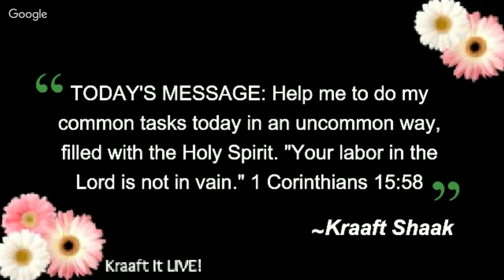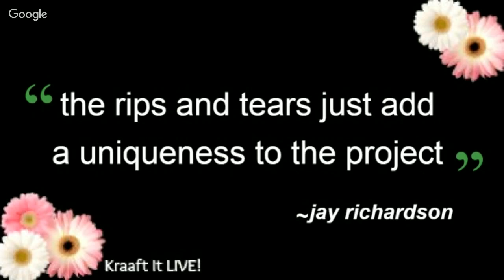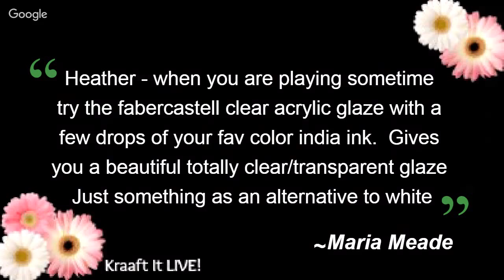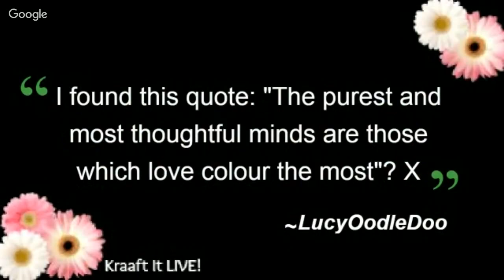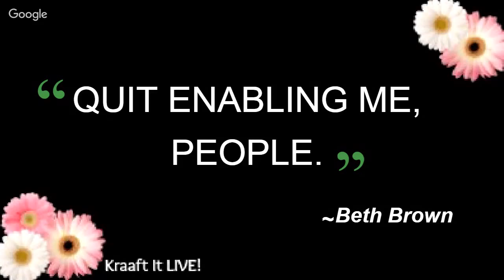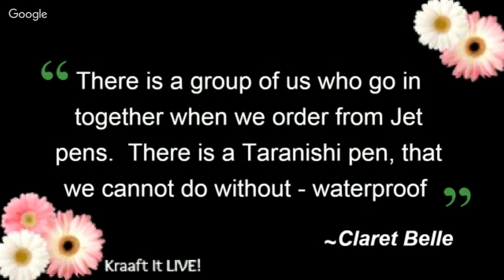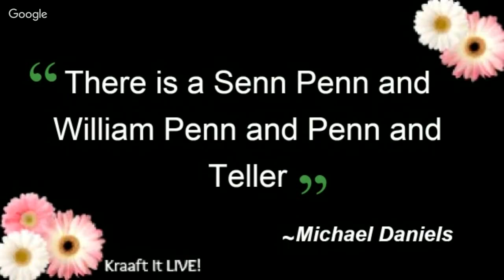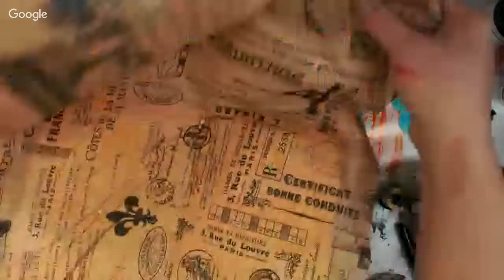Art Journal start to finish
Kraaft It LIVE! is a weekly craft show where fun is to be had and mistakes are bound to happen.

Each week we tackle a piece of art, or technique or answer the tough questions about mediums and products you want to learn more about.

In this episode of Kraaft It LIVE! I will be creating for ME! In my Art Journal! This is the first time in front of the camera creating in 2016 and I am very happy to be playing in my art journal...come and watch it live from start to finish.

- Music provided with permission by Josh Snodgrass - please visit his to purchase CD's, support this family ministry and to see his tour dates and locations.

on occasion I purchase through Amazon, Dick Blick Materials and even Walmart